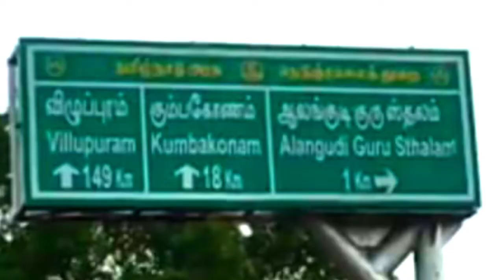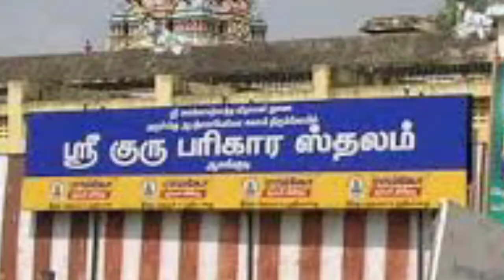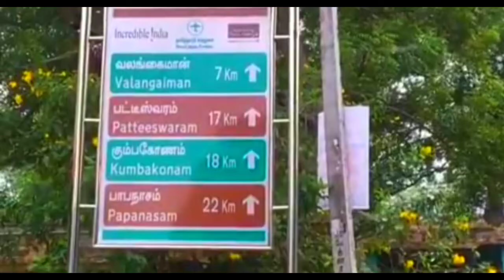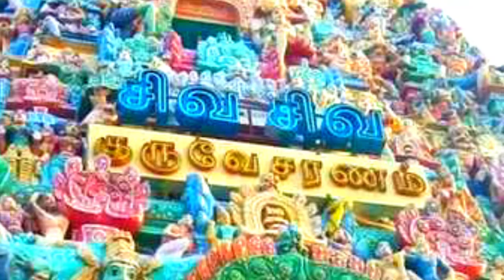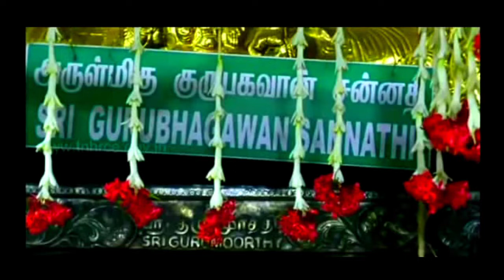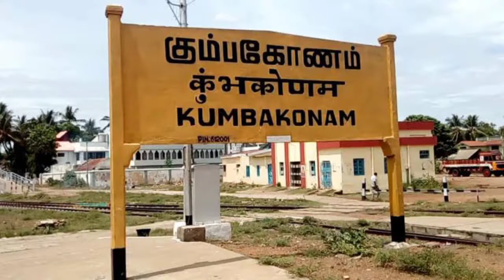Alangudi Guru Temple History in Malayalam